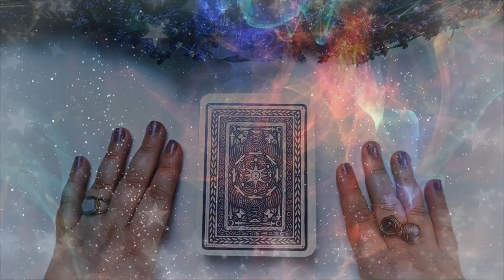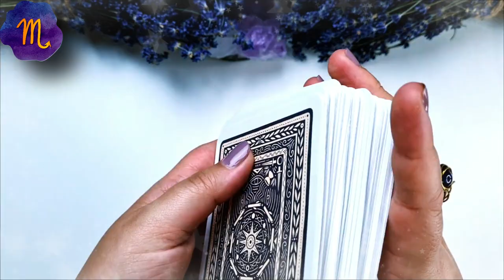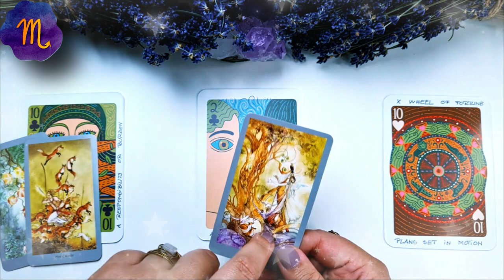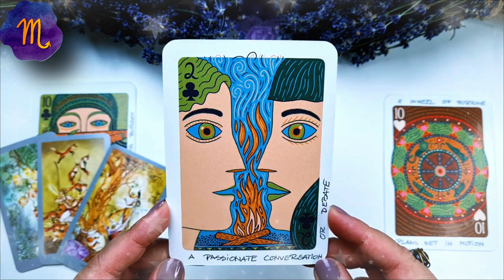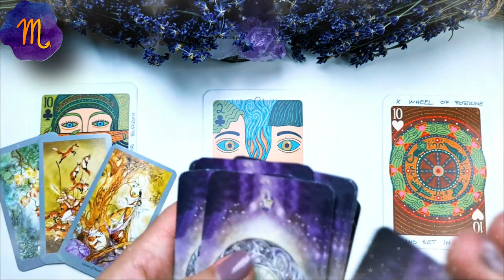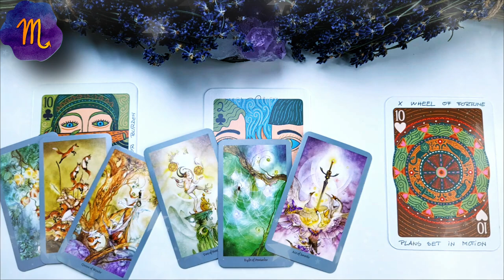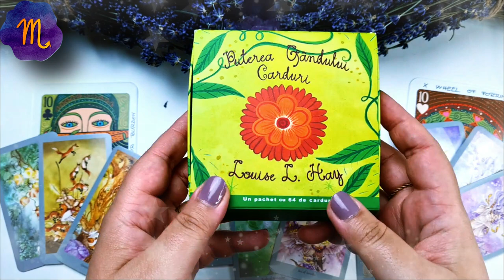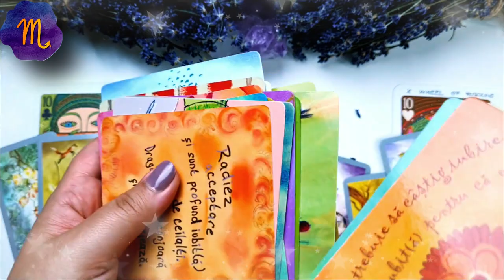SCORPION ♏️ iulie 2021 | Noroc și surprize plăcute în carieră și finanțe | Tarot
În această etalare de tarot am extras 3 cărți pentru nativii din SCORPION pentru luna IULIE 2021. Prima carte este pentru energia în dragoste  ❤️ a doua carte pentru sănătate ⚕️ și a treia carte pentru energia financiară 💲 (carieră, afaceri, bani). La final am extras și o carte oracol 🔮  pentru a găsi mesajul de încurajare care să va ajute în această lună. Aceasta este o etalare generală, prin urmare dacă nu rezonezi cu mesajul cărților îți recomand să urmărești și etalarea pentru ascendentul tău, precum și pentru semnul zodiacal în care ai Luna natală sau alte plasamente planetare importante. Dacă ai o anumită întrebare, sau o problemă care te macină îți recomand să vizionezi etalările de tipul alege-o-carte în care trebuie să te folosești de intuiția ta pentru a alege mesajul pe care trebuie să îl auzi acum (aceste etalări sunt atemporale, general valabile, indiferent dacă le vizionezi în ziua în care am extras cărțile sau peste câțiva ani, pentru că mesajul este ales de tine cu ajutorul intuiției).

Introducere 00:00
❤️DRAGOSTE💋  01:11
⚕️SĂNĂTATE💊 05:59
💲AFACERI, BANI, CARIERĂ💰 09:20
🔮 ORACOL – CARDURI DE ÎNȚELEPCIUNE 🧿 12:54